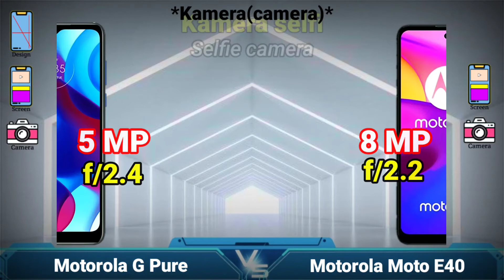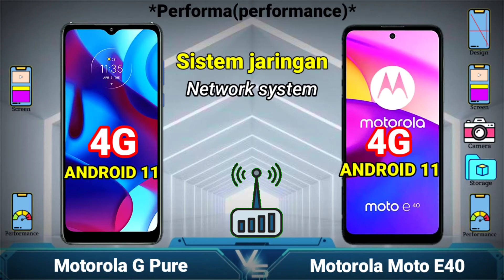Motorola G Pure vs Motorola Moto E40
Perbandingan dan review spesifikasi Motorola G Pure vs Motorola Moto E40 mulai dari desain, layar, kamera, penyimpanan, performa, fitur, warna, hingga harga.